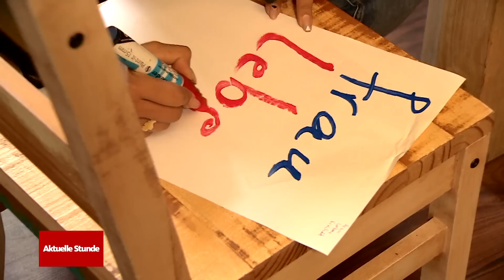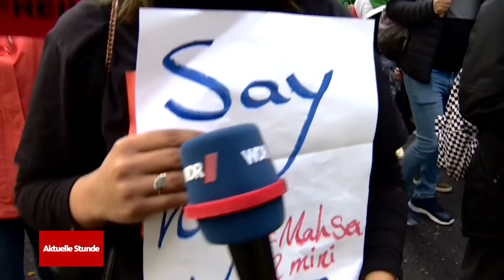Proteste für Rechte der Frauen im Iran gehen weiter | WDR Aktuelle Stunde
Die Frauen-Proteste im Iran dauern 2 Wochen nach dem Tod von Mahsa Amini weiterhin an. Auch in Deutschland demonstrieren Menschen für die Rechte der Frauen im Iran, zum Beispiel Tahmine. Der WDR hat die 34-Jährige beim Demonstrieren in Düsseldorf begleitet. Mit den Worten „Frau, Leben Freiheit“ auf ihren Plakaten bereitet sich die Journalistin und Regisseurin auf die Kundgebung in Düsseldorf vor. Vor 4 Jahren ist Tahmine nach Deutschland geflüchtet. Weitere Informationen zu den Demonstrationen in NRW für Frauenrechte im Iran gibt’s